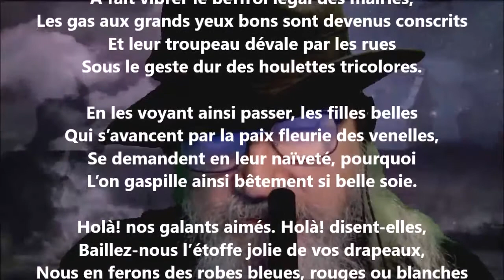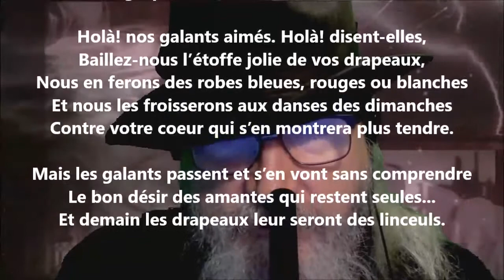Drapeaux - Gaston Couté lu par Yvon Jean